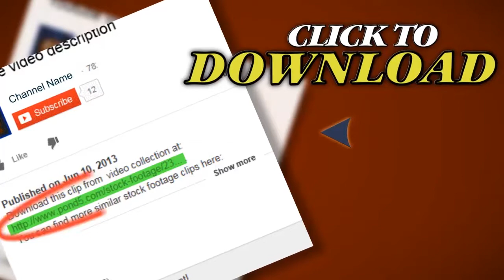Northern Lights And Snow. Stock Footage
Thank you for visiting our page Northern Lights And Snow. Stock Footage"